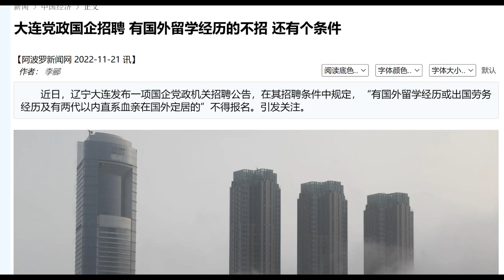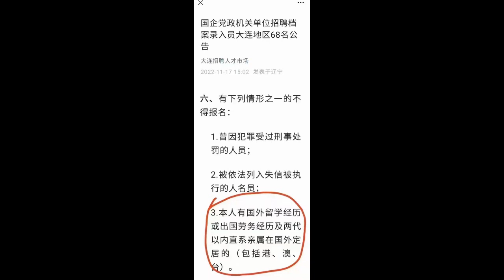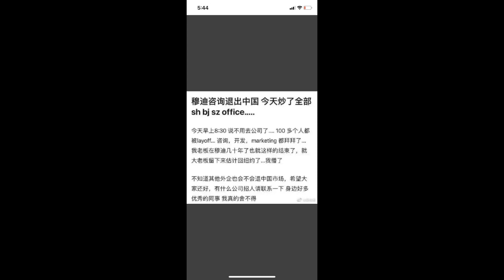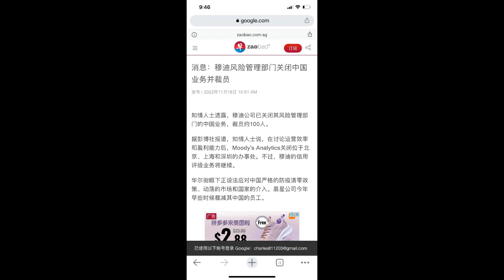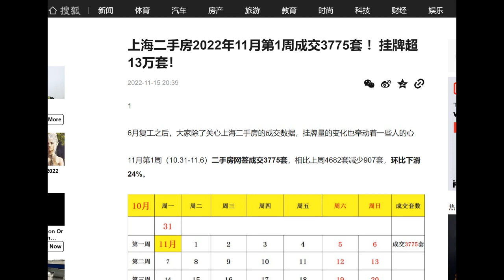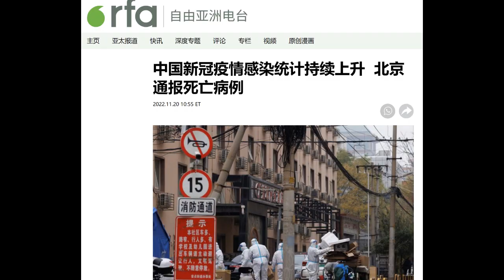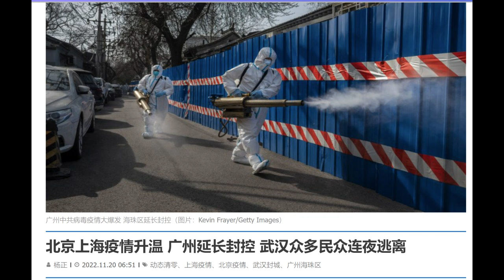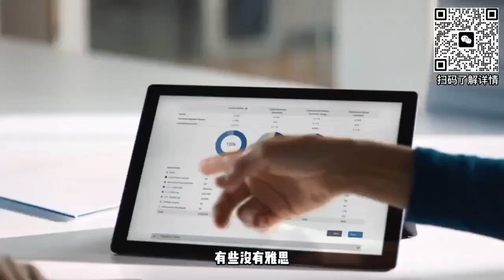财经冷眼：大连招聘拉开海外关系政审序幕，有海外关系的家庭越来越麻烦！北京封锁催生恐慌性移民，上海人继续抛房移民，2022年最后一波移民潮来了！又一世界巨头撤离中国！（20221122第910期）